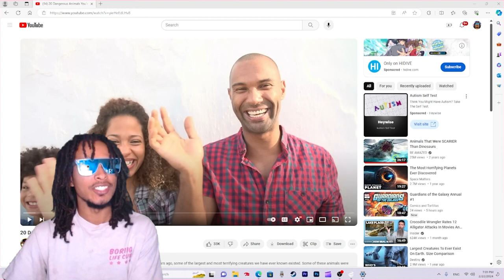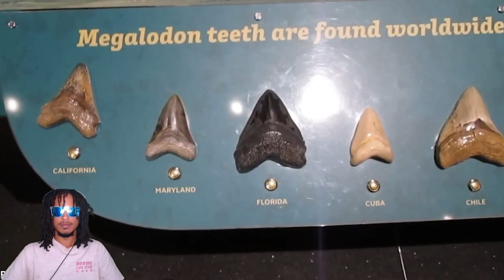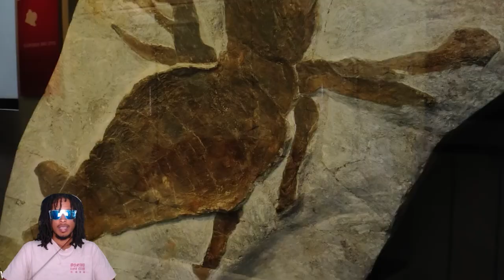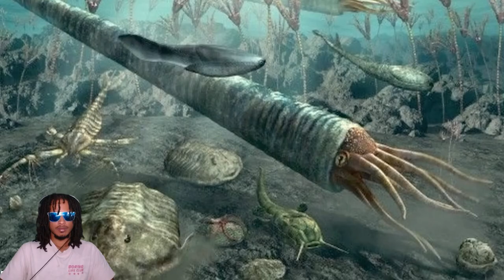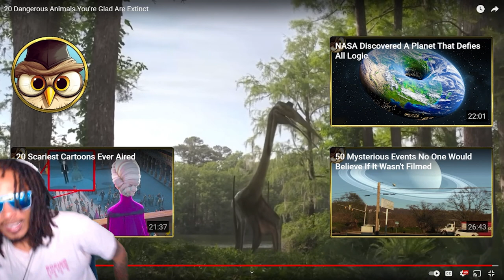20 Dangerous Animals You're Glad Are Extinct...Reaction